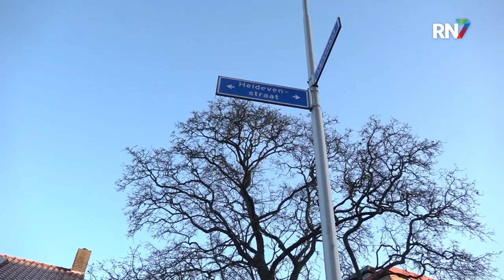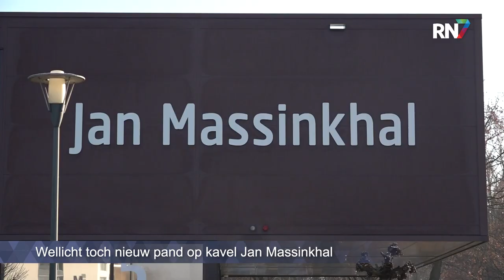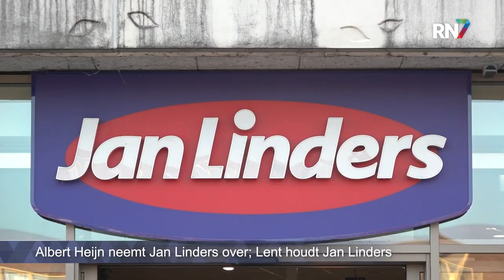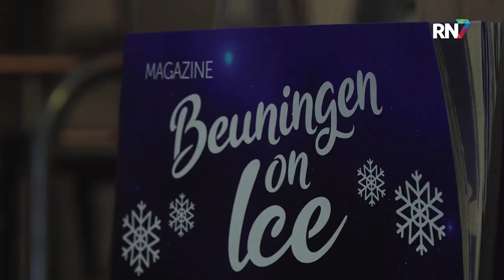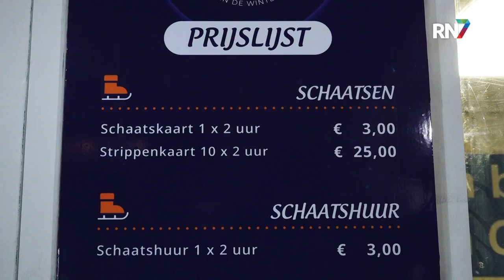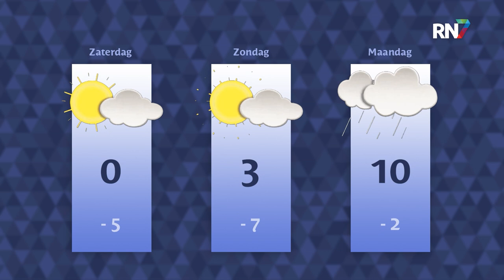Donderdag 15 december 2022 || RN7 REGIONIEUWS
Lichaam gevonden in Deest,
ongeval op de afrit A73 bij Dukenburg
en ze zijn er weer klaar voor: Beuningen On Ice gaat van start.